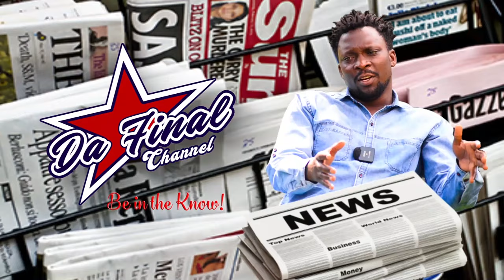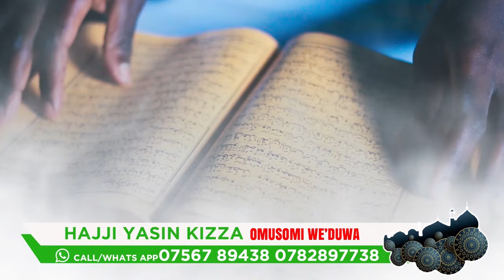FRANK NTAMBI NE BWINO AKAABYA ABALUMBA BOBI WINE. GRAVITY KAWEDDEMU KAZABIKE BUTO NO CEASE FIRE.